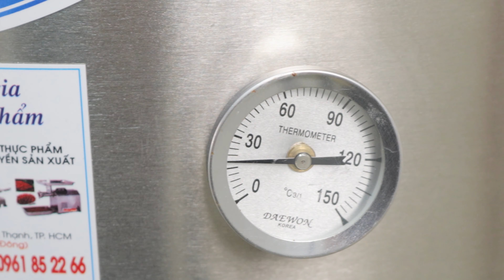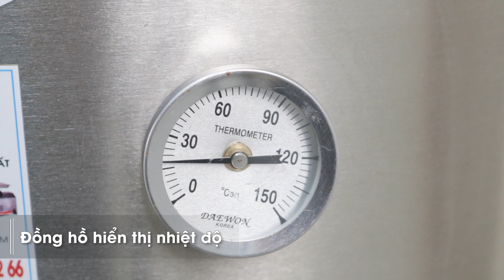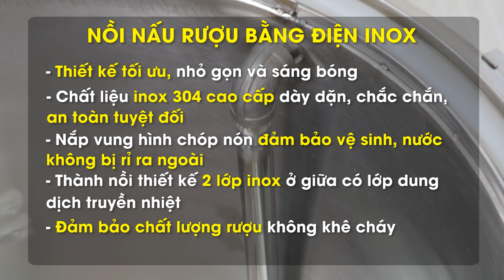Nồi Nấu Rượu Bằng Điện Inox NEWSUN - Chính Hãng, Chất Lượng Tốt Nhất Thị Trường I Điện Máy NEWSUN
Nồi nấu rượu, nồi nấu rượu bằng điện, nồi nấu rượu inox đa năng được thiết kế thông minh, sở hữu nhiều tính năng ưu việt mang lại hương vị rượu thơm ngon và an toàn. Một trong số đó nồi nấu rượu điện inox thiết kế riêng hoàn toàn đáp ứng mọi nhu cầu sử dụng của khách hàng.